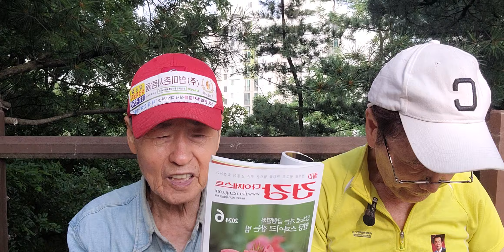국민 영양제 오메가 3 불편한 진실. 건강 다이제스트 6 월호 송무호 의약박사 24년 6월 24일.